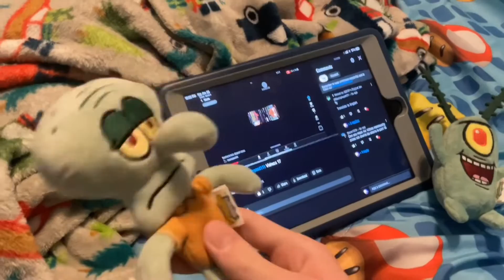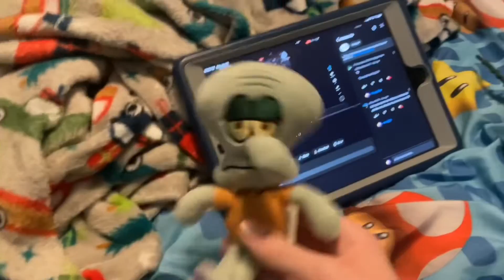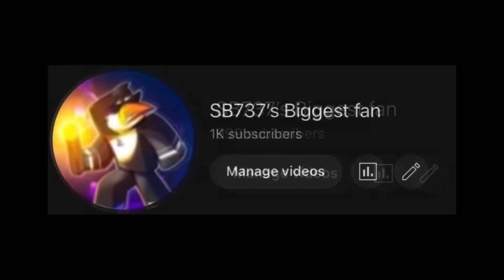1000 Subscribers.EXE￼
In this Video, the @SB737FanPage60 channel is on a mission to hit 1000 Subscribers! After Squidward woke up, SpongeBob told him about the 1000 ￼￼ Subscriber￼￼￼ apocalypse! So SpongeBob and Squidward set off a journey to find all of your Favorite characters on this channel!￼ Including Mario, Luigi, And many more! Find out in this video!